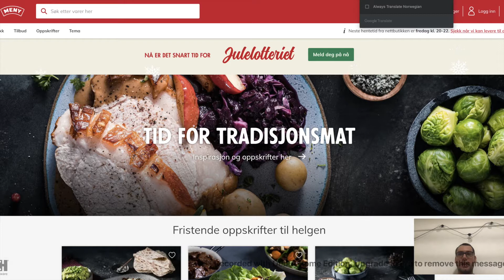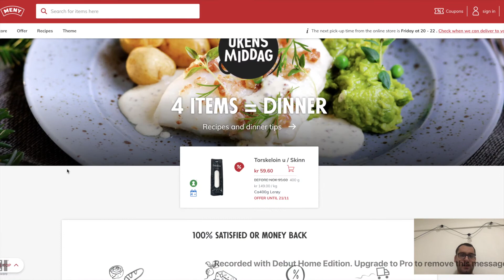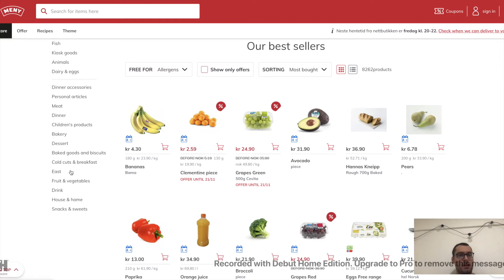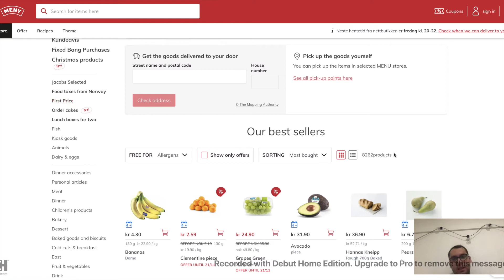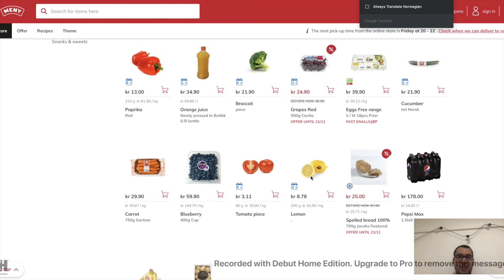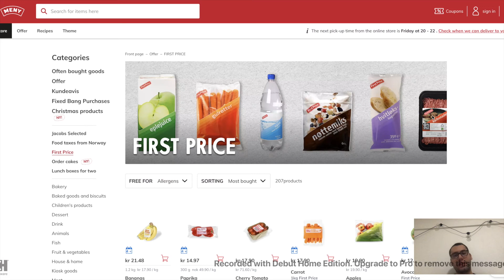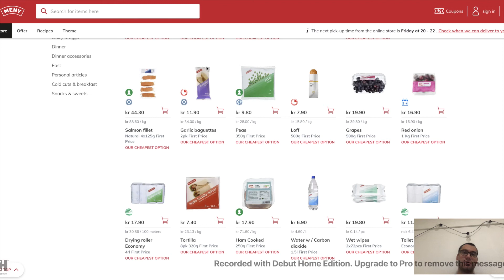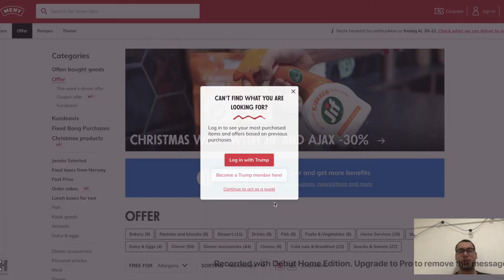قیمت مواد غذایی در نروژ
قیمت مواد غذایی در فروشگاه
Meny